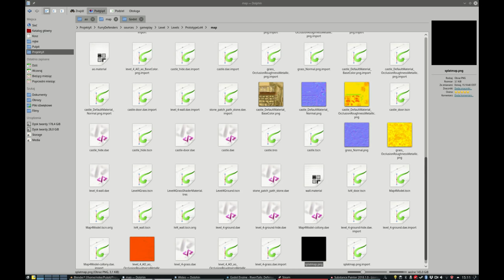Splatmap test (GODOT & SubstancePainter)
small test for RivenTails Defense game